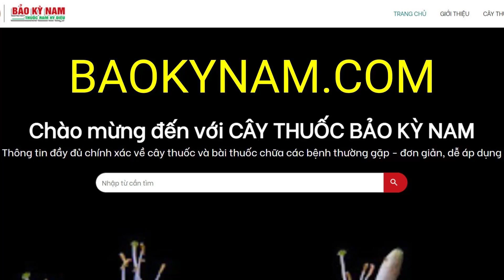Ớt Ruộng có tác dụng chữa trị bệnh gì? | Chữa Thấp Khớp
Ớt Ruộng có công dụng, tác dụng chữa trị bệnh gì? Ớt Ruộng mọc ở đâu? Hình ảnh cây như thế nào? Công dụng, tác dụng của Ớt Ruộng dùng để chữa trị bệnh gì? Cách sử dụng như thế nào?
Tên tiếng Việt: Muồng đất, Sài đất, Rau dừa bụi, ớt ruộng
Tên khoa học: Ludwigia octovalvis (Jacq.) Ravens. subsp. sessiliflora (Michx) Raven.
Họ thực vật: Rau dừa nước (Onagraceae)
Công dụng: Lỵ, ỉa chảy, tẩy giun, lợi tiểu (cả cây sắc uống). Mụn nhọt, lở loét, cảm mạo phát sốt, viêm xoang miệng, viêm tuyến sữa (cả cây giã đắp).